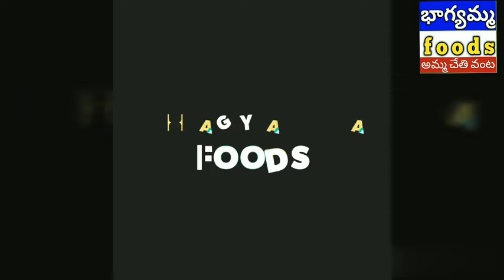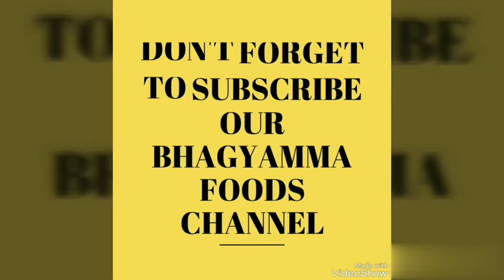చూడగానే నోట్లో నీళ్ళు ఊరించే టమాటో పచ్చడి/Tomato Pickle in Telugu by Bhagyamma foods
స్పెషల్ టమాటో పచ్చడి / special tomato pickle recipe in Telugu/మళ్లీ మళ్లీ తినాలనిపించే టమాటో
పచ్చడి/tomato nilava pachadi in Telugu /tomato pachadi/tomato pickle recipe in Telugu by bhagyamma foods/how to prepare tomato pickle in Telugu /చూడగానే నోట్లో నీళ్ళు ఊరించే టమాటో  పచ్చడి/

Google+ Link-plus.google.com/+BhagyammaFoods